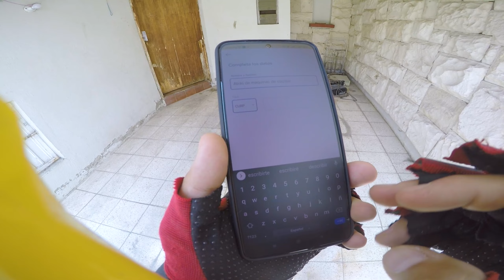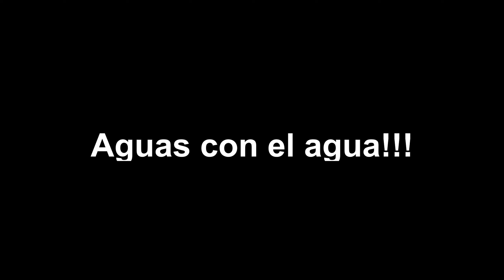Observaciones Diarias Numero 7 | coches voladores y estampados